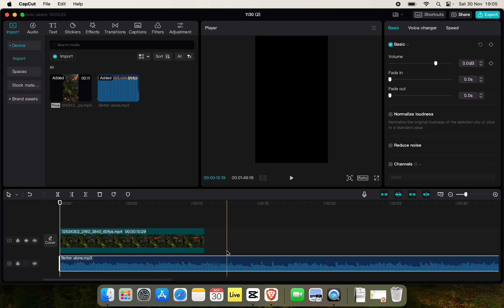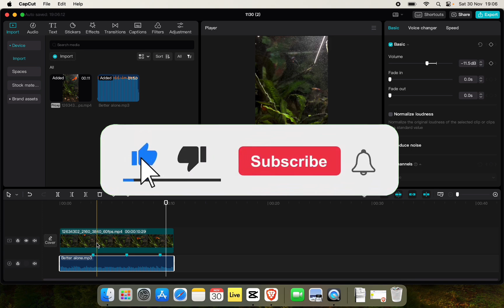How to Add Beats to Audio in CapCut PC 2024?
Want to make your edits more dynamic? Learn how to add beats to audio in CapCut PC and create videos that flow perfectly with your music! This tutorial will guide you through marking beats and syncing your footage for professional-quality results.